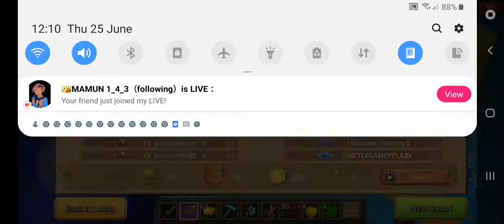Hi guys I'm play with pole Switch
Sorry guys for low quality because my tab have no storage
To set high quality 😅😅